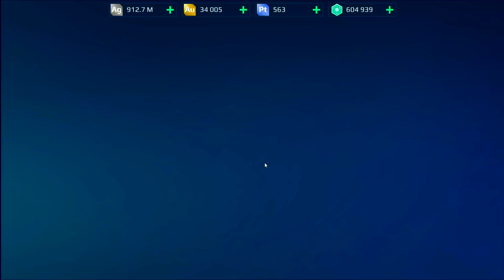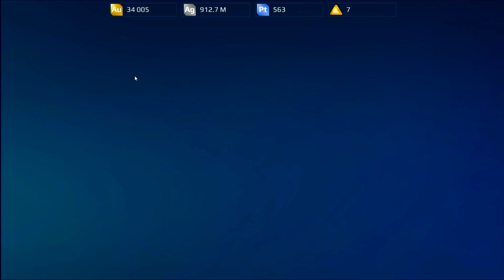Giải Thích PHÒNG THỦ SUY YẾU Dễ Hiểu Nhất (War Robots Việt Nam)